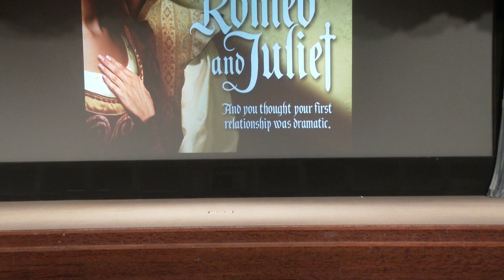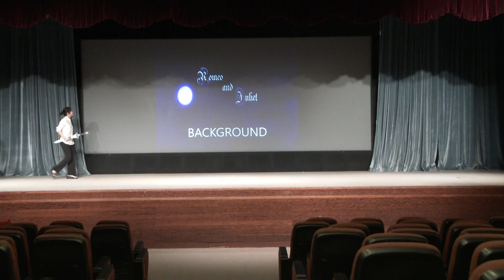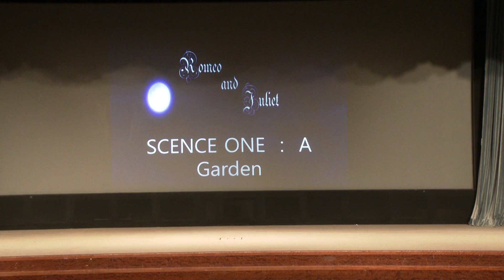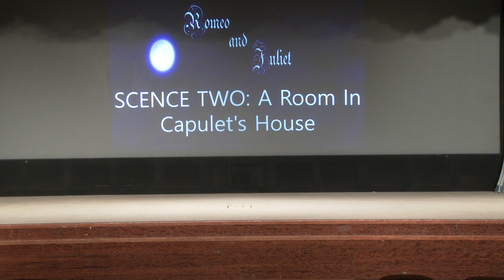Romeo & Juliet by Melody, Chloe, Lauretta, Rebecca and Phoenix